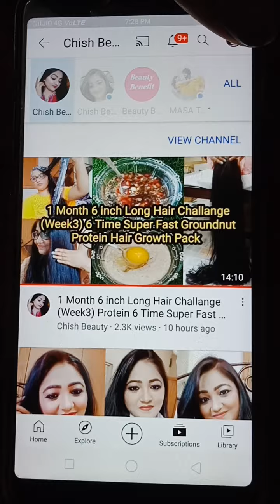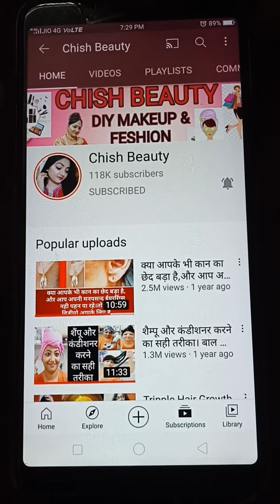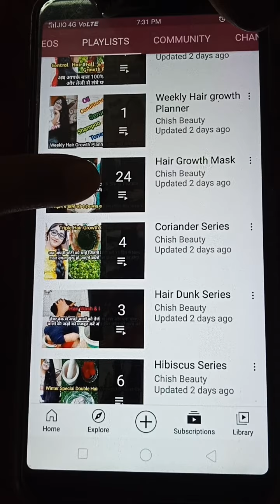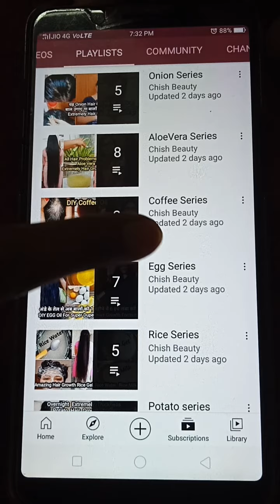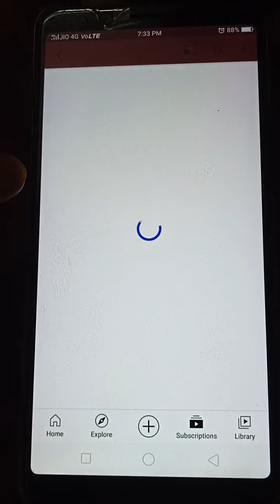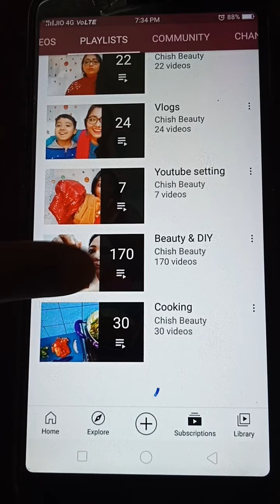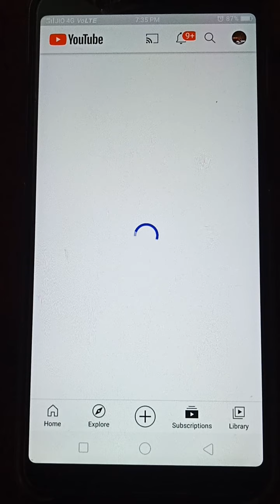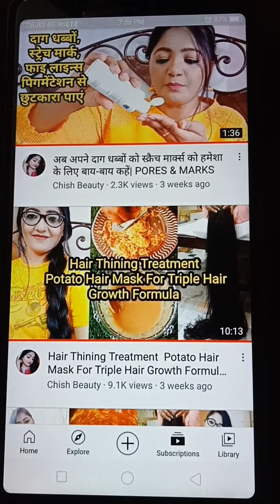Good News for Everyone... अाप सबकी प्रॉब्लम सॉल्व कर दी है मैंने इस वीडियो में तो जल्दी से देख लीजिए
Business & Collabration